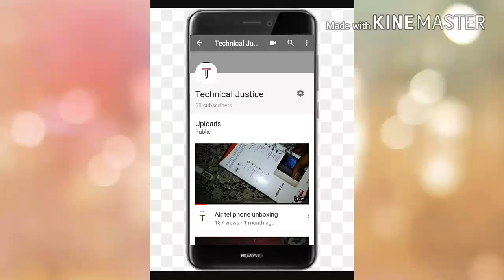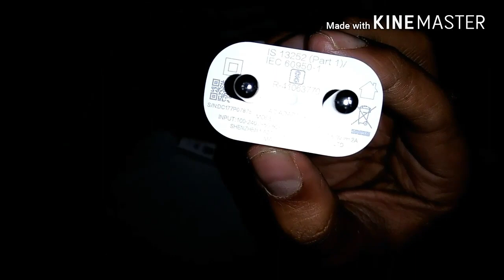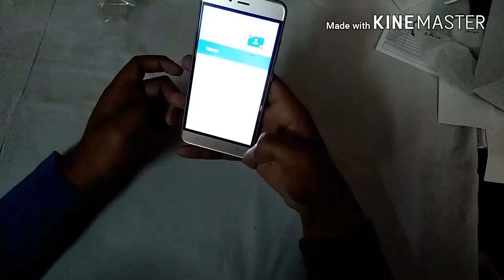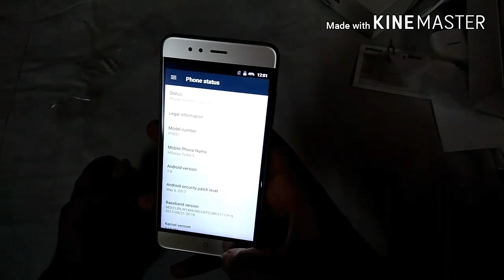Infocus Turbo 5 Unboxing And Overview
It's a mobile with 5000 mah Battery 2 gb ram and 16 gb storage

Camera Girl :- Vinti Hiranandani